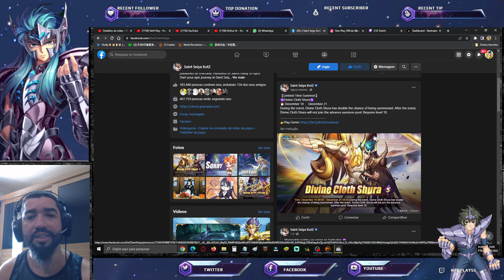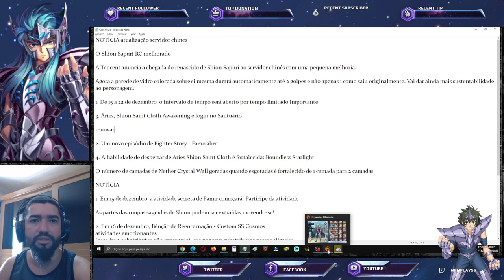Finalmente Buff em CR: Shion Sapuri Privilegiado. Retorno Banner Shura Divino Saint Seiya Awakening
Confira as notícias de hoje de saint seiya awakening.